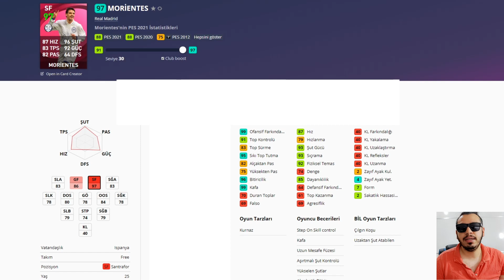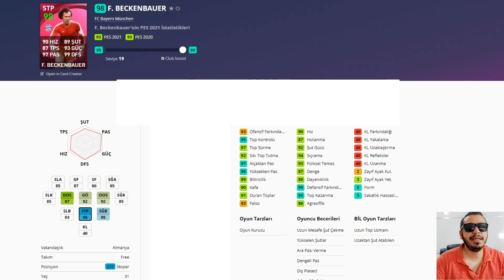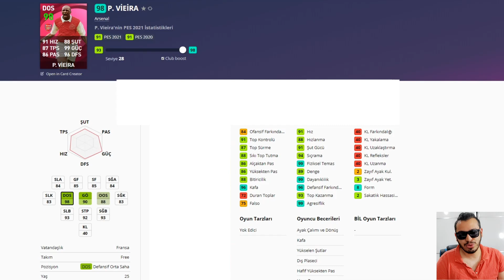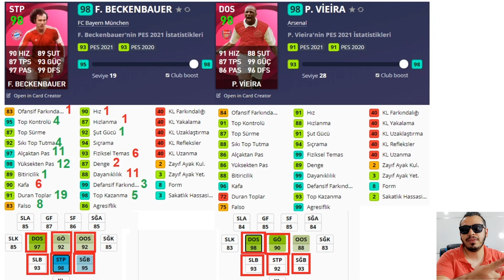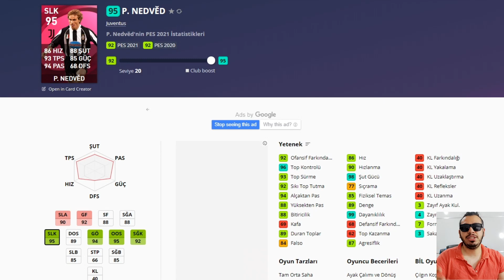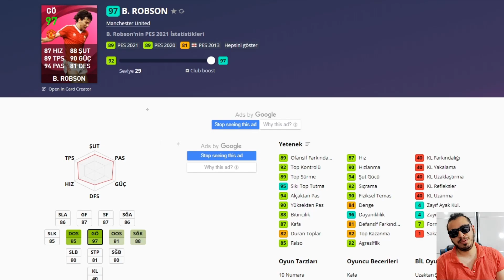EFP İLE HANGİ OYUNCU ALINMALI DETAYLI ANALİZ !! PES 2021 MOBİLE || PES 2021 MYCLUB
pes 2021,
efootball pes 2021,
pes2021,
pes21,
efootball pes2021,
pes 2021 myclub,
pes2021 myclub,

İÇİNİZDEN KOPAR DA BAĞIŞ YAPMAK İSTERSENİZ:

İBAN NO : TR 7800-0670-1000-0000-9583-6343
BANKA : YAPIKREDİ
HESAP İSMİ : SERDAR COŞAR